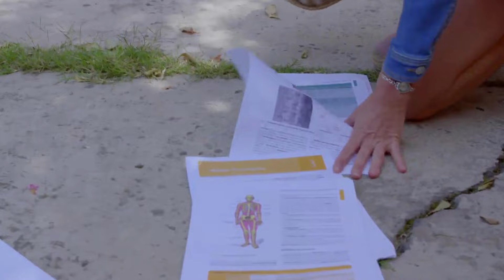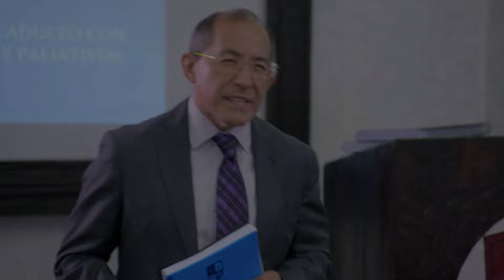Contigo Sim: 03/07 - QUARTA-FEIRA (Capítulo 53)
Contigo Sim 03/07/2024. Resumo Diário. Resumo da novela Contigo Sim de 03 de julho de 2024. Resumo do dia 03/07. Resumo dos próximos capítulos da novela Contigo Sim.

Confira tudo o que vai acontecer no resumo completo de Contigo Sim 03/07 . Contigo Sim quarta-feira.  Resumo Completo todos os dias de Contigo Sim.

Resumo da novela Contigo Sim, hoje 03 de julho de 2024.Resumo Sem Cortes Contigo Sim 03/07/2024. Contigo Sim 03/07/2024 quarta-feira capítulo 53 completo.